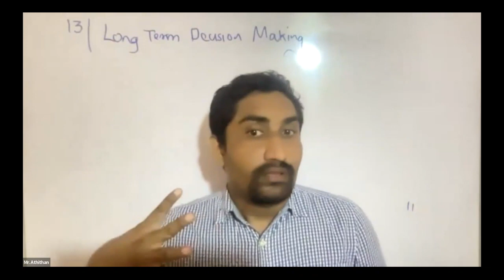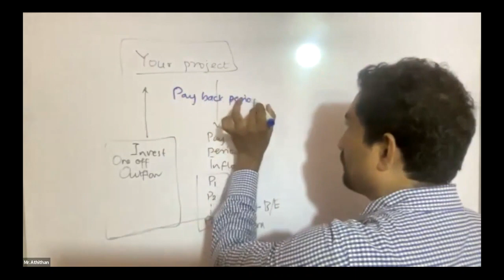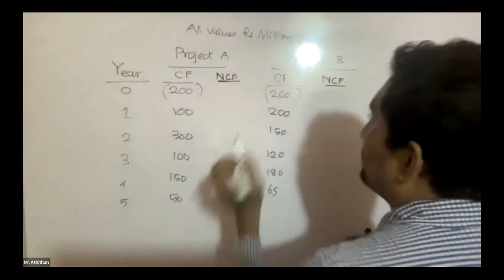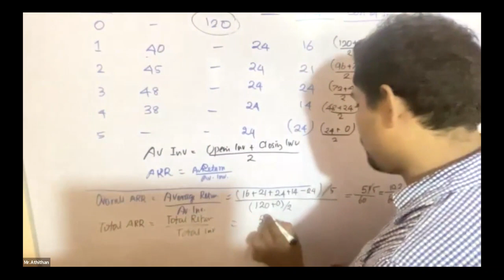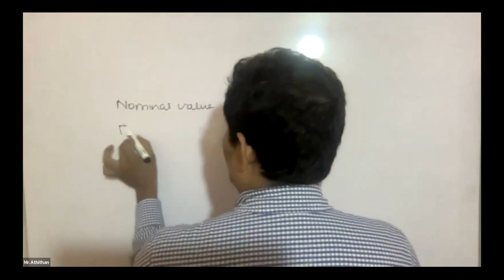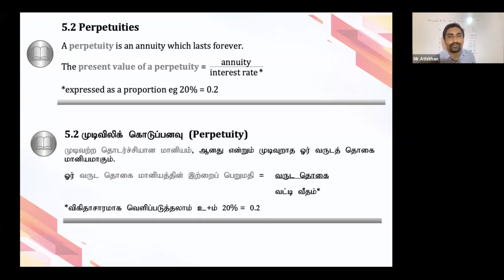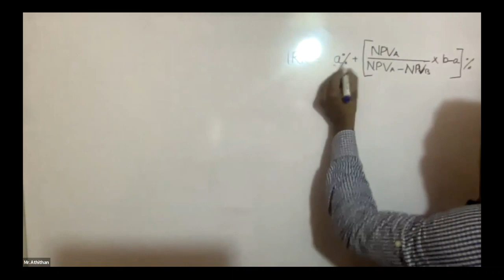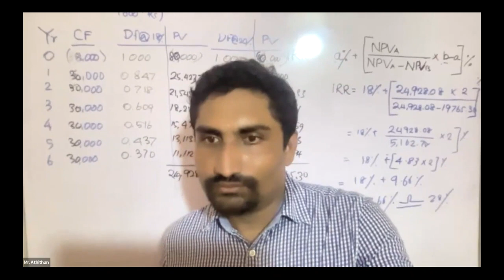BL 6 Chapter 13 (Tamil & English medium)